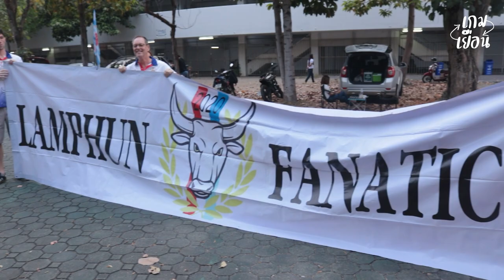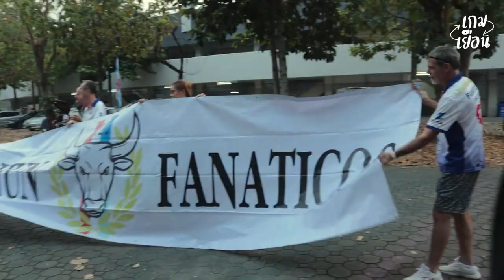สนามที่นี่ไม่เหมาะกับเรา! เราจะรอดตกชั้น !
เปิดใจแฟนบอลฝรั่ง ของ ลำพูนวอริเออร์ Lamphun Fanaticos